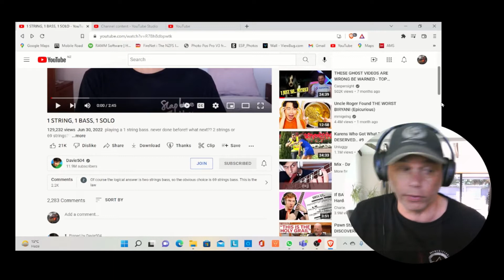Kiwi guy reacts to Davie504 1 string bass